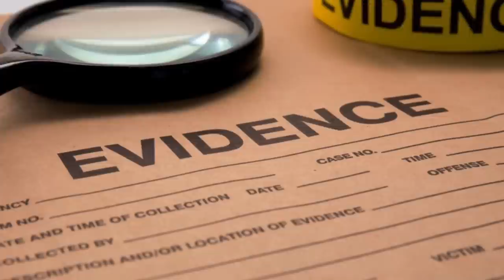FINALLY!!! The End for Tim Norman of Sweetie Pies?! Thanks to TERICA ELLIS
Tim Norman, 43 of Sweetie Pies fame and the son of Robbie Montgomery is the only one left standing on a sinking Island. In this latest update, his co-defendants have decided to do what Cookie told Lucious on Empire and that is, " I gotta choose me." Terica Ellis, Wally Yaghnam, and Travell Anthony have chosen their fate and all that's remaining in this tragic puzzle is this delusional piece who goes by the name of James Timothy Norman. Here are all the details of what took place in court today. Thanks ❤️